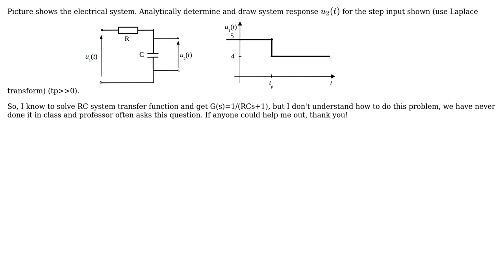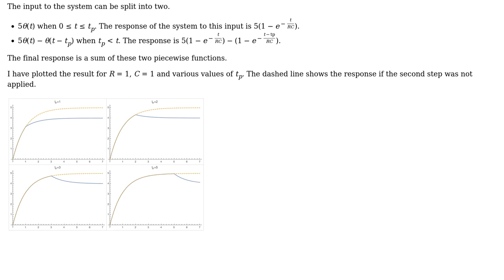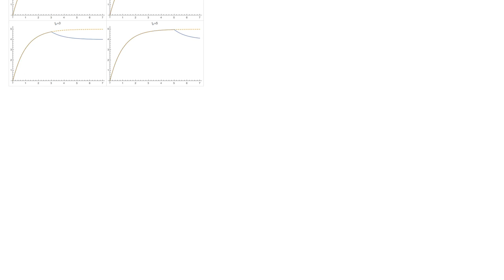Analytically determine and draw the system response to a piecewise step input for an electrical...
Engineering: Analytically determine and draw the system response to a piecewise step input for an electrical system

With thanks & praise to God, and with thanks to the many people who have made this project possible! | Content (except music & images) licensed under CC BY-SA | Music | Images & others | With thanks to user Suba Thomas user DomVl and the Stack Exchange Network Trademarks are property of their respective owners. You are responsible for your own actions.